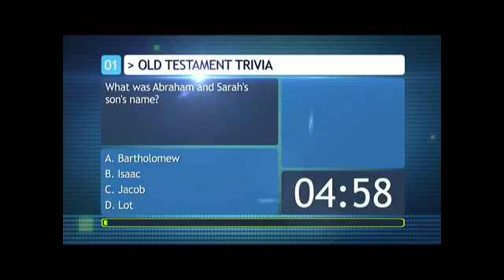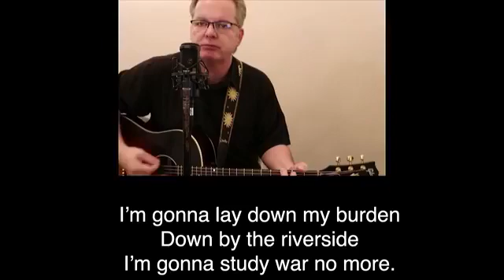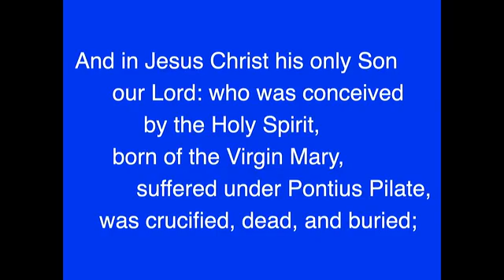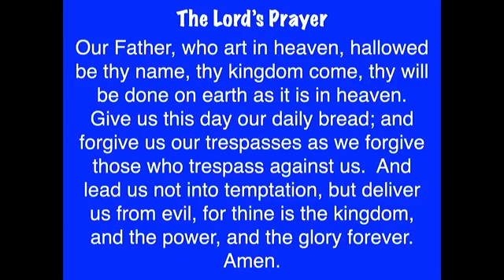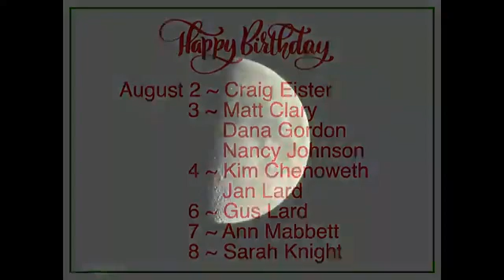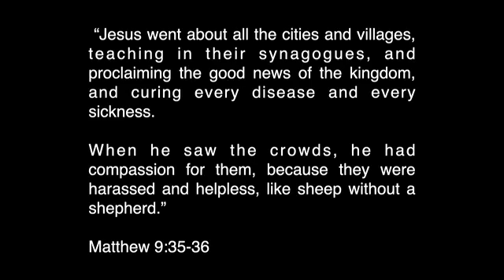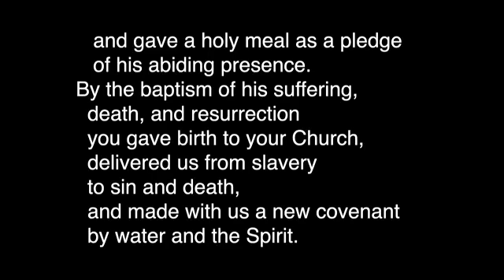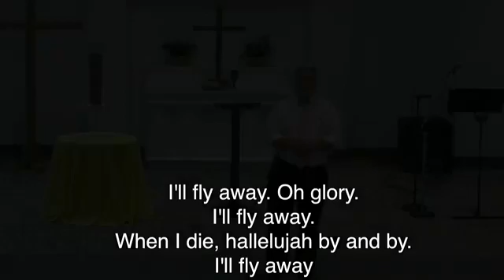Virtual Sunday Worship Service - August 2, 2020